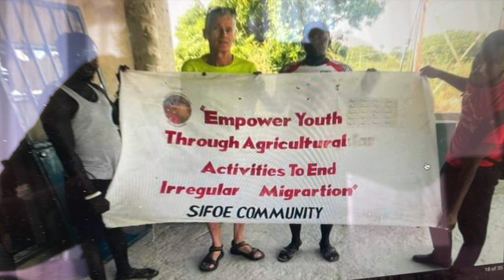AFRICA REPORTS: A global problem needs a global solution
Young African men take a high risk by emigrating to Europe. They hope to find a brighter life in European countries. Mostly in vain and the problems grow and grow... Although Europeans might think the situation in Afrika in not their problem, it is becoming more and more a European problem to accommodate refugees and migrants.

Ismaila Camara, a young Gambian farmer, has a project to motivate the Gambian Youth to stay in Gambia and offer them a brighter future by becoming a farmer or entrepreneur.
In juni 2023 Ismaila travelled to the Netherlands and Germany to gain more knowledge about agriculture. Erica met him in the Netherlands and she got really enthusiastic about Ismaila's project. Isn't it a better idea to support the African people in their own country instead of helping them here to have a better life?

The interview took place after the return of Ismaila in the Gambia and Erica and Ismaila talk about the current problems, the foodsupply the future for the youth and solutions.

To live a sustainable life in the Gambia the country needs to grow their own food. Ismaila has a farm and wants to make it profitable for his family but also to be an example to other young men to become also a farmer. For making the farm profitable Ismaila needs gear:
* a tractor and a plow
* an irrigation system
* a greenhouse

For this Zebra Inspiratie and Ismaila have set up a donation campaign.

Please watch the whole video for information about the project of this Gambian farmer.

More information about the projects in Gambia by people from the Gambia please check also